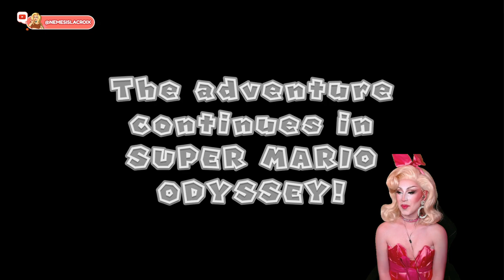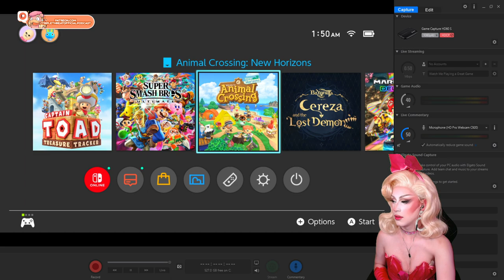Captain Toad: Treasure Tracker (Book 3 & Mario Odyssey Expansion)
Follow our official Twitter page to get instant updates on our podcast and all the intel you need for future episodes!